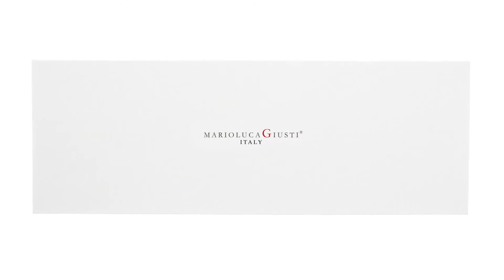Toni Meneguzzo "Synthetic crystal"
Video realizzato per Mario Luca Giusti, Firenze